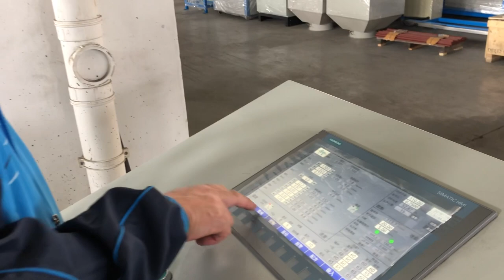spiral rubber hose extrusion machine with automatic winding machine -whatsapp:8613967618405